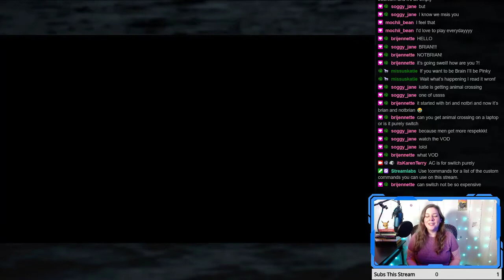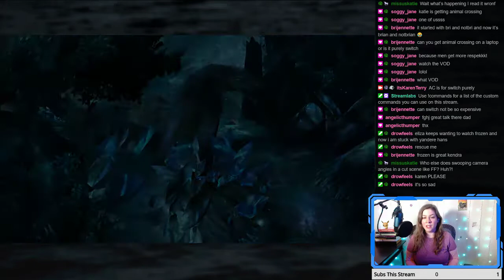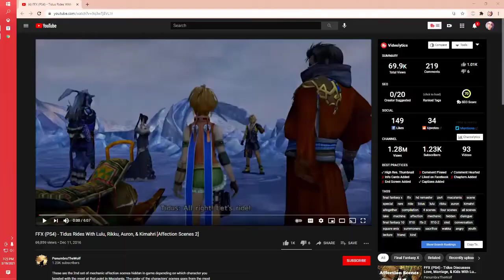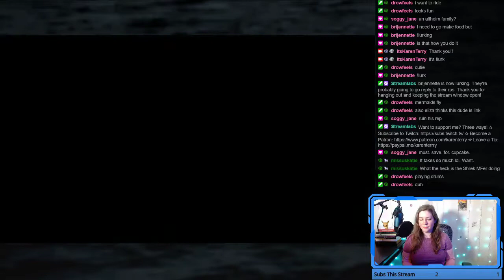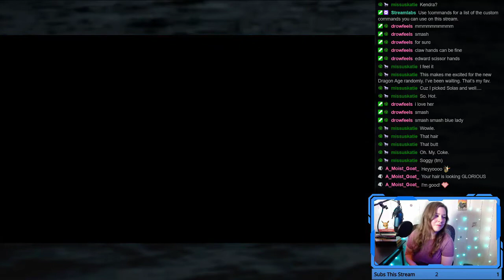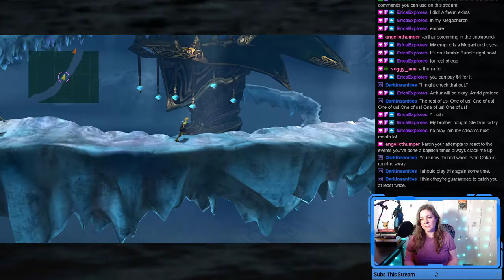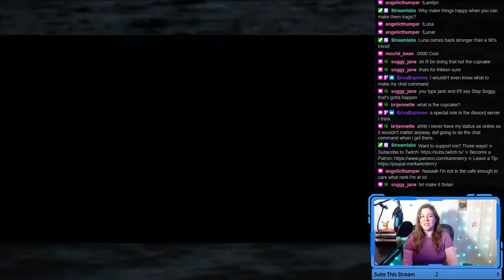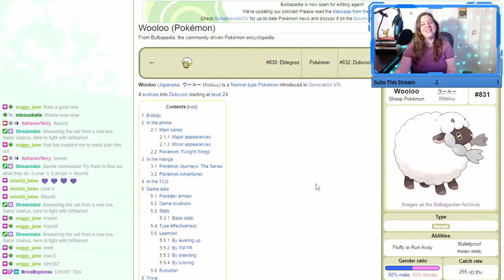Final Fantasy X - Part 9 | Artistic License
365 Days of Character Creation

Chapters:
0:00 Introduction
1:19 Previous Episode of Spare Room
9:08 Let's Play FFX
1:55:15 Pokemon Meme

365 Days of Character Creation